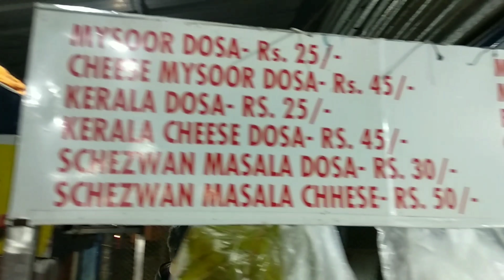Baripada Amazing Street food:2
Company: Uttam Ullash BRO

Objective: Exploring food ,place ,people and culture.

location: Sona Dosa Centre ,Meher Colony ,Baripada , Odisha 757001